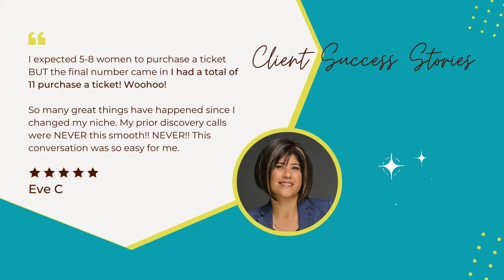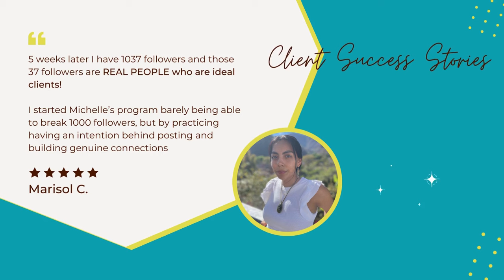Social Media Secrets for Coaches | Attract & Convert Clients | Visibility Marketing Coach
Discover insider tips on how to leverage social media to grow your coaching business. Learn how to optimize your profile, build authentic connections, and attract ideal clients. Stop relying solely on referrals and unlock the power of social media to skyrocket your coaching career.

💠 Social media is essential for building an online coaching business.

💠 Relying solely on referrals or word of mouth isn't sustainable for long-term and scalable success.

💠 In this episode, you'll learn step-by-step how to optimize your profile, engage authentically, and provide value in groups to leverage social media for your coaching business.

🔥 Free Resources For You:

Social Media Content Planner That Attract Coaching Clients & Boosts Sales